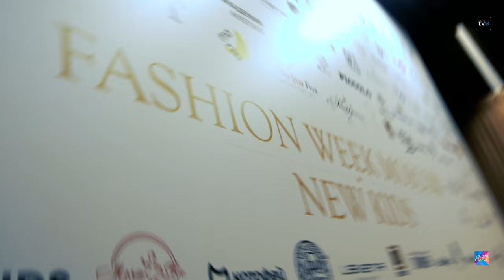"FASHION WEEK MOSCOW NEW KIDS 2023": Оксана Федорова Вячеслав Макаров, Настя Годунова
00:00 начало
00:42 Вячеслав Макаров (ведущий шоу "Маска") о "FASHION WEEK MOSCOW NEW KIDS 2023"
01:07 Отзыв  детей моделей о показе
01:56 Интервью с Оксаной Федоровой
02:49 Выступление певицы, Юной леди России 2019 Насти Годуновой
04:03 Дефиле моделей
04:20 Интервью с режиссером показа . В чем отличие детской недели моды от взрослой?
05:00 Что должно быть обязательно в летнем гардеробе?
Советы по стилю от представителя бренда детской одежды  "КотМарКот"
06:15 Интервью с представителем танцевальной школы  "ТODES" Аллы Духовой .
7:07 Пожелания от Оксаны Федоровой детям и участникам события
7:28 Прощание корреспондента Александры.